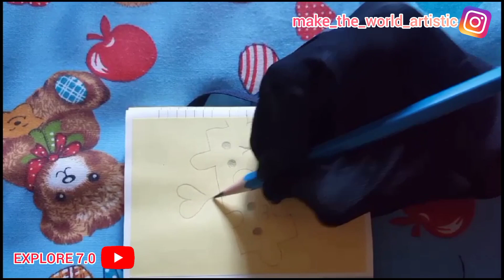Easy Drawing idea 💡😍 Making Puzzle 🧩 Get together!